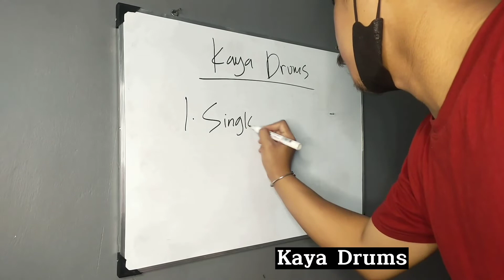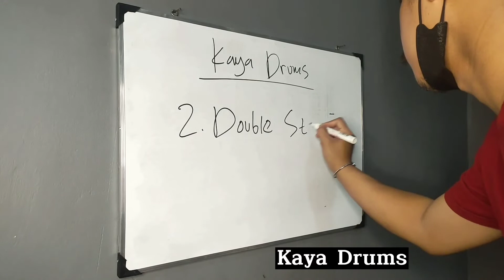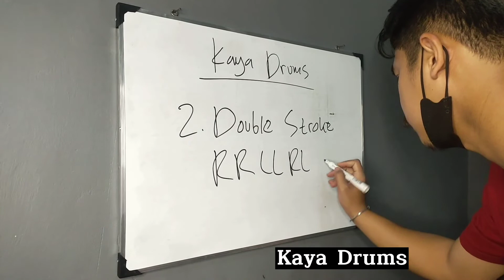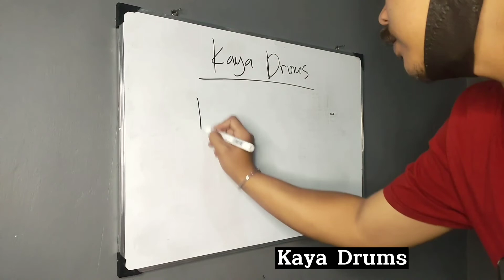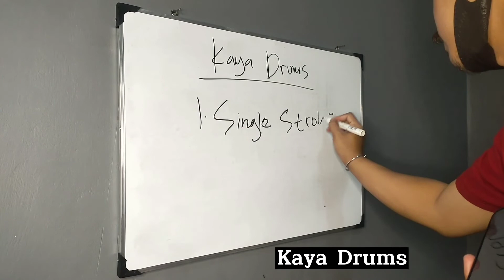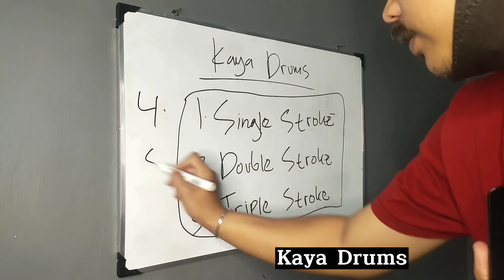TEKNIK DASAR (STICKING) - DRUMMER PEMULA WAJIB TAHU STICKING INI PENTING‼️belajardrum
Salam Kaya Drums.
TEKNIK DASAR (STICKING) - DRUMMER PEMULA WAJIB TAHU STICKING INI PENTING
Nah, ini wajib bagi Drummer pemula macam-macam sticking, sticking yang saya bahas ada 6 macam, tapi ini baru 3 yang saya bahas, stay terus di channel Kaya Drums biar tidak ketinggalan next nya..
Salam Kaya Drums.